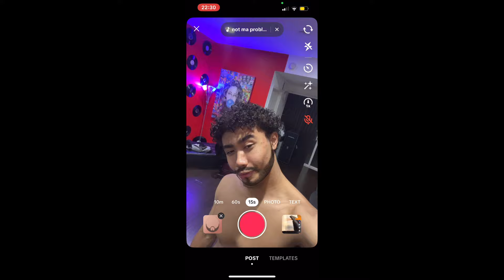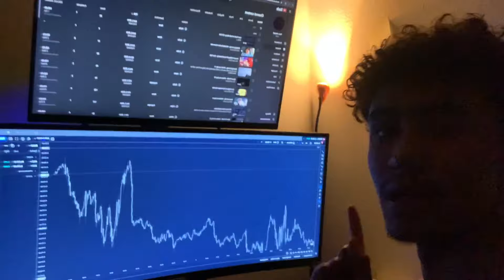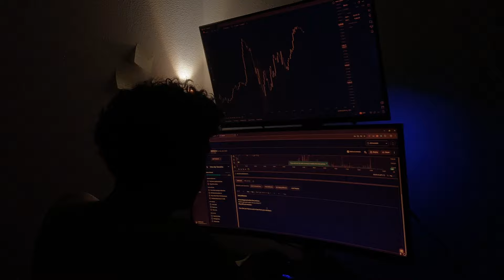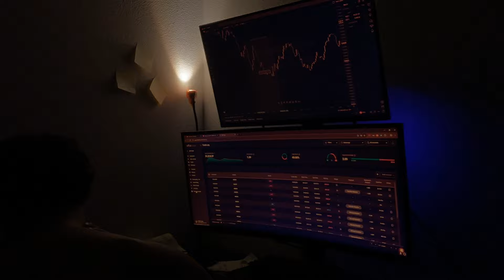pov: you’re a 17 year old trader during winter arc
Music in video used from my favorite artist

Courten - Delusional

my head is empty - i was only temporary 2 u (Super Slowed)

Winter Arc Day 13